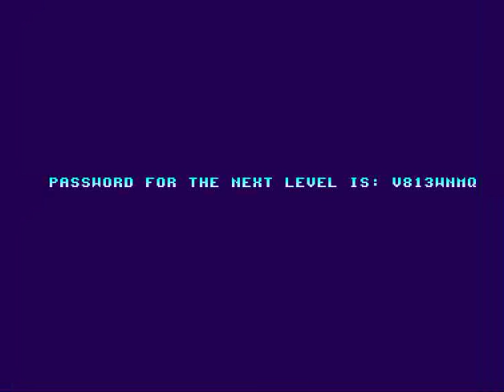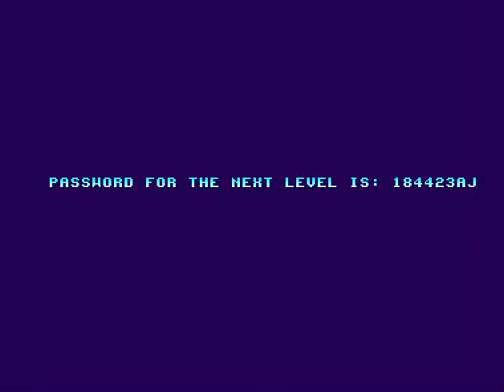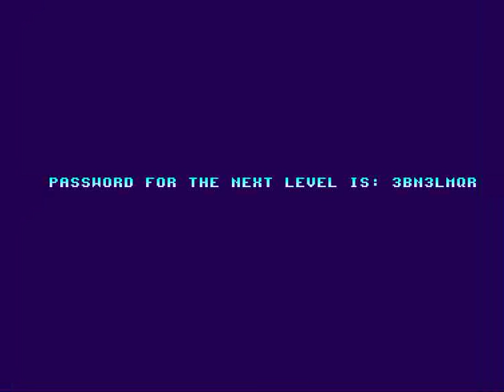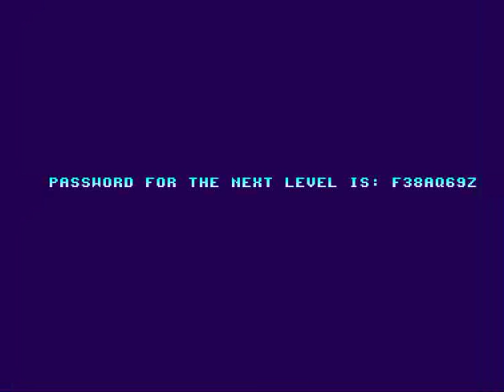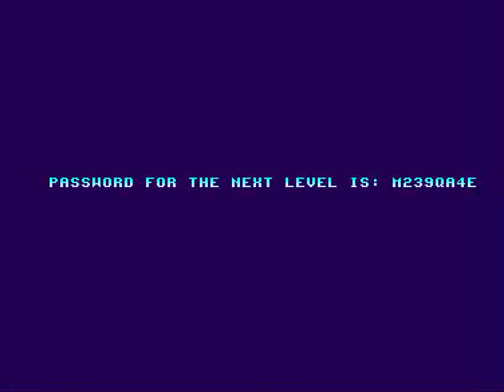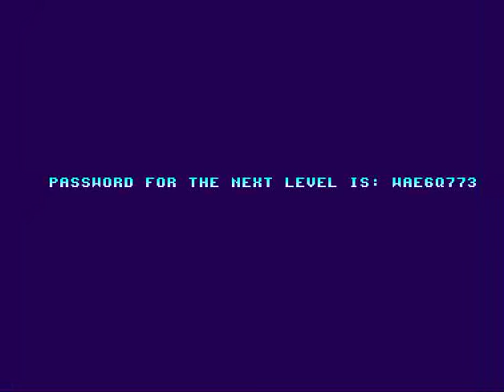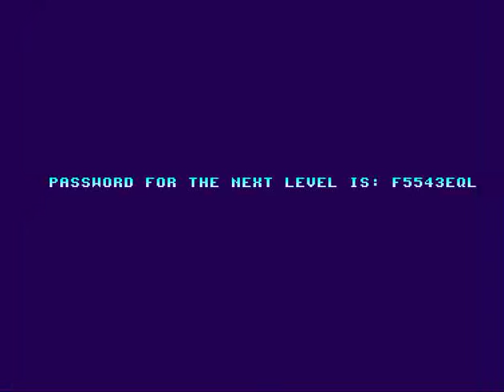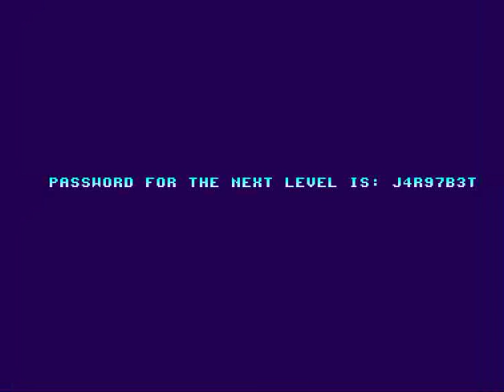Amiga AGA - Charlie J. Cool Longplay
Requested by petsasjim1
Cheats used, the game is Giana Sisters wannabe but it's boring as hell.
Skype fucked up audio sync...
Developer: Nevada
Design: Neil Cousins
Coder: Neil Cousins
Graphics: Lee Metcalfe
Musician: Matthew Mahoney
Sound Effects: Matthew Mahoney